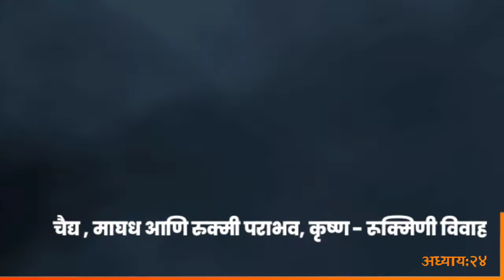shri harivijay kathasaar adhaay 24|कृष्ण रुक्मीणी विवाह|Rukmini vivah katha|Harivijay granth parayan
श्री हरिविजय कथासार अध्याय  ३
भाग १

श्री हरिविजय कथासार अध्याय ४
भाग:१

श्री हरिविजय कथासार अध्याय ५

श्री हरिविजय कथासार अध्याय ६

श्री हरिविजय कथासार अध्याय ७
भाग:१

श्री हरिविजय कथासार अध्याय ८
भाग १

श्री हरी विजय कथासार अध्याय ९
भाग:१

श्री हरिविजय कथासार अध्याय १०

श्री हरिविजय कथासार अध्याय  ११

श्री हरिविजय कथासार अध्याय  १२
भाग १

श्री हरिविजय कथासार अध्याय १३
१.मारुती कडून असुरासुराचा वध

श्री हरिविजय कथासार अध्याय  १४
भाग:१

श्री हरिविजय कथा आधाय १६

श्री हरिविजय कथा आधाय १७

श्री हरिविजय कथा आधाय १८

श्री हरिविजय कथा आधाय १९

श्री हरिविजय कथा आधाय २०

श्री हरिविजय कथा आधाय २१
भाग १
उद्धवाची गोकुळभेट